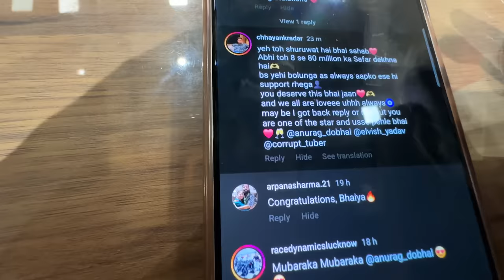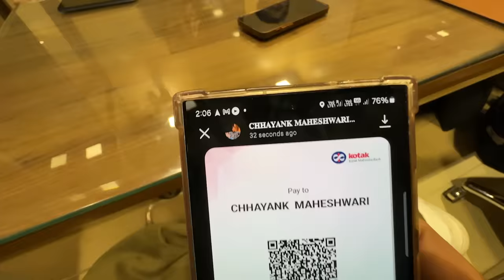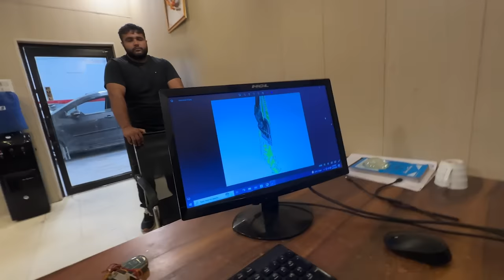Socha Nahi Tha Apni Supra MK4 Aisi Modify Hogi Paul Walker Style Mai 😍